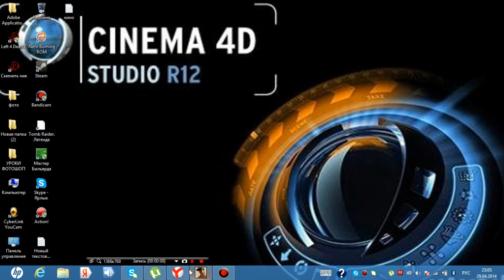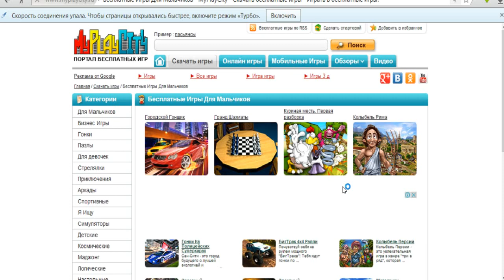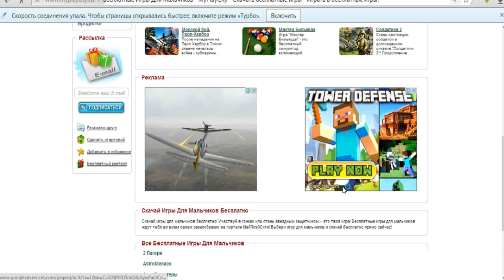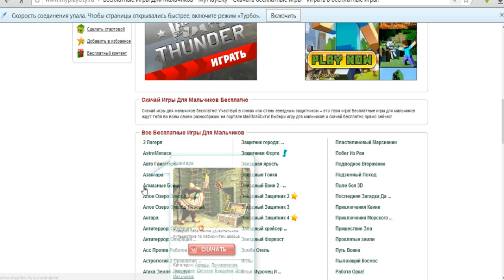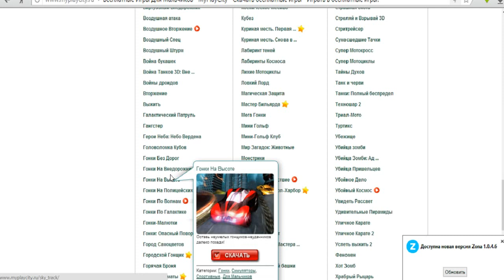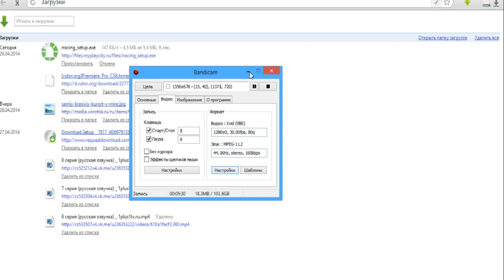как устанавит игри rracing setup